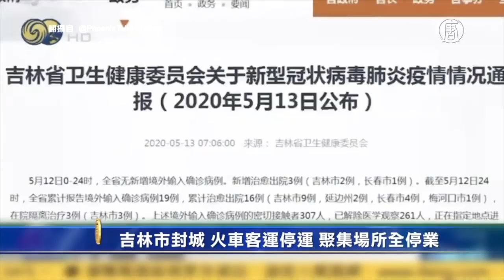吉林市封城 火车客运停运 聚集场所全停业【中国禁闻】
【新唐人北京时间2020年05月14日讯】中共病毒疫情，近日在中国东北加温蔓延。继吉林省舒兰市进入「战时状态」后，吉林市12号也封城，关闭了吉林火车站。

中共吉林省卫健委通报，吉林省新增本地确诊6例、疑似病例1例，累积达114例。中共隐瞒疫情，真实数字有待核实。吉林市当局宣布，城区以居民小区为单位，乡村以自然屯为单位，全面实行封闭管理，严防人员随意出入。

另外，所有营业性演出场所、网吧、室内体育场馆、浴池等人员聚集场所一律停止营业；交通方面，所有客运班线、旅游包车都停运，只有货运车辆可以正常通行。

此外，人员要前往外地，必须拿48小时内自己花费取得核酸检测阴性的报告，并严格自我隔离之后，才可登记出城。